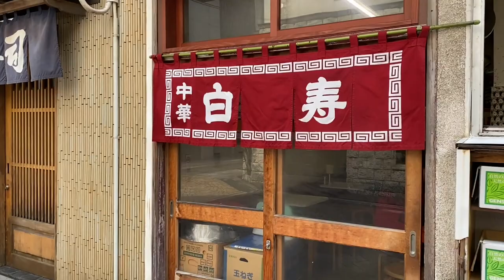【白寿】うま煮そば 新潟ラーメン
PRIVILEGE NIIGATAのSTAFFがお送りするバラエティー番組！
皆さん春日町CREWを宜しくお願い致します！
今回は新潟市古町に古くからある老舗ラーメン屋『白寿』さんのうま煮そばを食べに行って参りました！

■白寿
営業時間 : 11:30～18:00
日曜営業 : 定休日不定休

住所 : 新潟県新潟市中央区西堀通6番町900-2